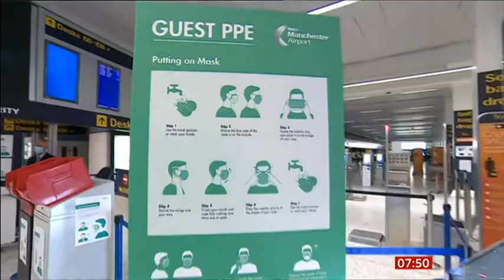Breakfast 2020 05 11 RETURN TO WORK GUIDELINES, 14 DAY QUARENTINE